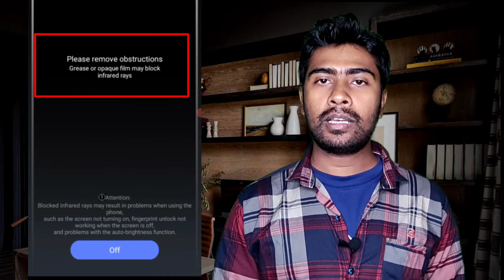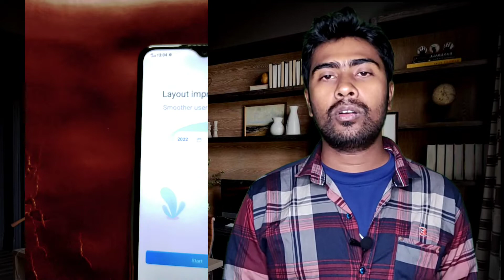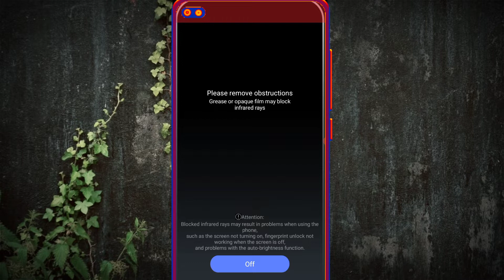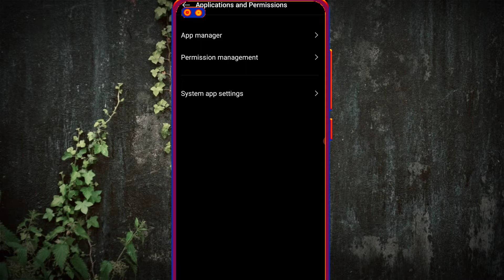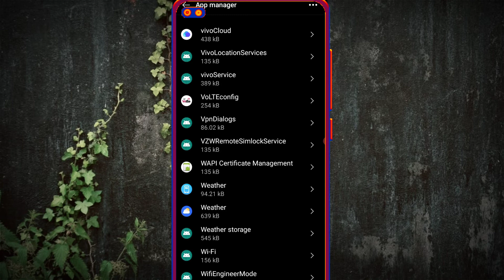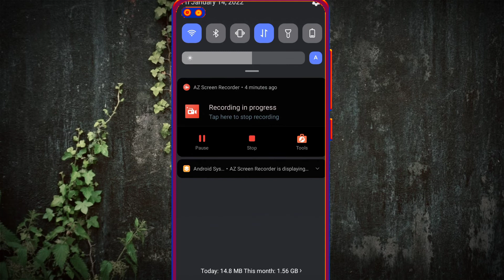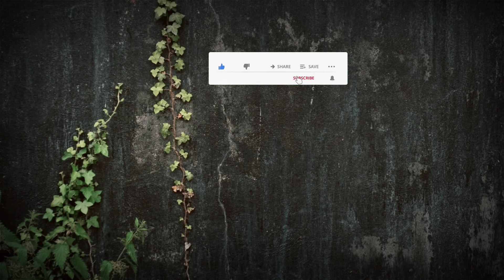Please remove obstruction problem solve grease or opaque film may block infrared rays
In this video, I have shared a problem, which is faced by most android phone users. displayed notification is, 'please remove obstruction problem solve grease or opaque film may block infrared rays'. if you see the full video, you can solve it.
My 2nd channel: RNR tube

All contents provided by this channel are meant for EDUCATIONAL & TECHNICAL purposes, which are science and technology-related. All Tutorials are made with Love and Hard work, So don't forget to leave a 💬comment and 👍Like. Thank You for reading and watching.